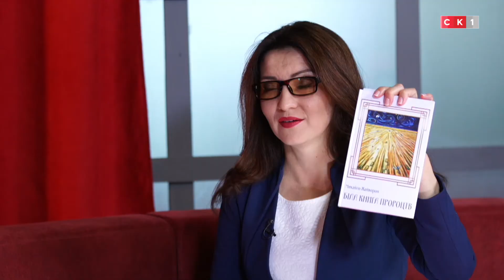Післямова: Михайло Жайворон / 9.12.19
МИХАЙЛО ЖАЙВОРОН — поет, публіцист, член Національної спілки письменників України

Про що нова збірка віршів поета, який став найбільш цитованим автором у новій редакції підручника з української мови для 11 класу? Для чого видавати книжки в епоху діджиталізації? Яка роль поетів у сучасному світі?